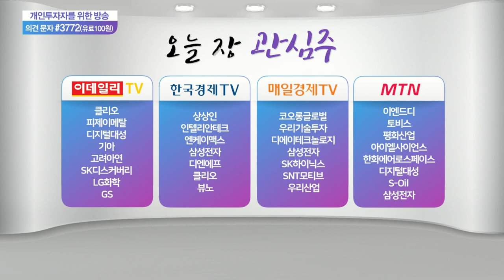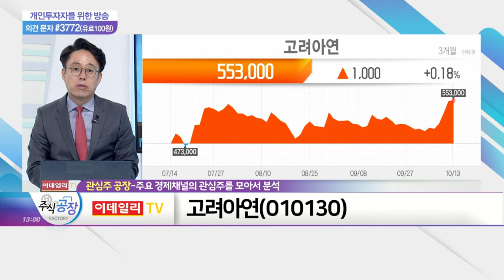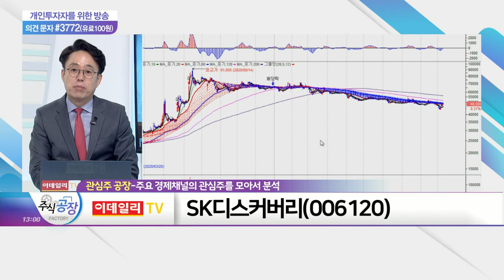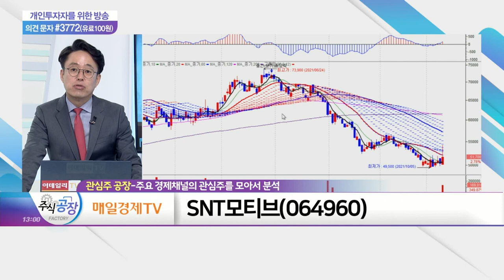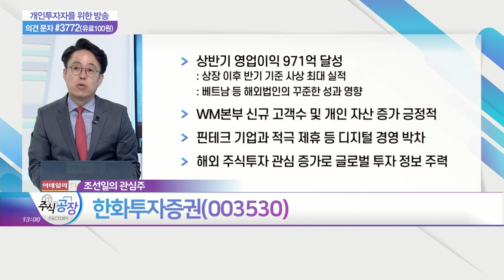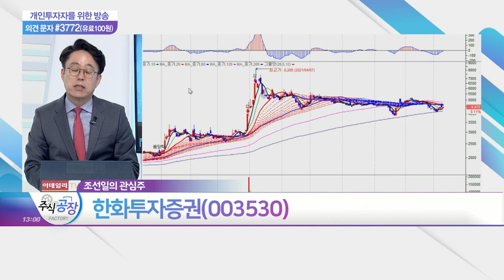고려아연, SK디스커버리, SNT모티브, 한화투자증권_관심주 공장 (20211013)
- 세계 1위 아연 제련업체
- 2차전지 소재로 사업 영역 확장
- 내년 동박공장 건설 완료 시 1년간 10만 톤 이상 전구체 생산능력 보유 전망
- 폐배터리 재활용 신사업 진출 예정

SK디스커버리(006120)
- 자회사 신용등급 상승 기대감 상존
- SK케미칼: 고객 확대로 인한 호실적 전망: 코로나 백신 CMO 사업 개시 효과
- SK바이오사이언스: IPO 이후 대규모 자본 유입: 부채비율, 지난해 12월 121.1%→3월 56.9%
- SK가스, 꾸준한 배당 지급으로 지주사 운영비 감소 및 이익 증가 지속

- 자동차 부품 제조 및 방산사업 등 영위
- 2분기 영업이익 216억… 전년대비 64.4%↑
- 차량용 반도체 쇼티지, 하반기 해소 가능성
- GM 전기차 '볼트' 판매 증가로 매출 증대
- 현대차·기아향 모터 매출, 3분기 이후 증가세 지속

- 상반기 영업이익 971억 달성
- WM본부 신규 고객수 및 개인 자산 증가 긍정적
- 핀테크 기업과 적극 제휴 등 디지털 경영 박차
- 해외 주식투자 관심 증가로 글로벌 투자 정보 주력